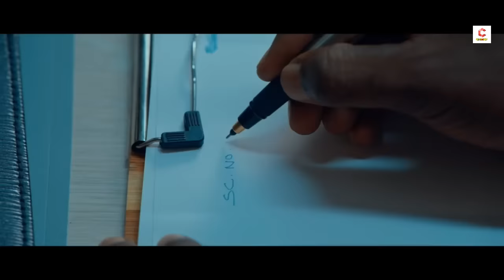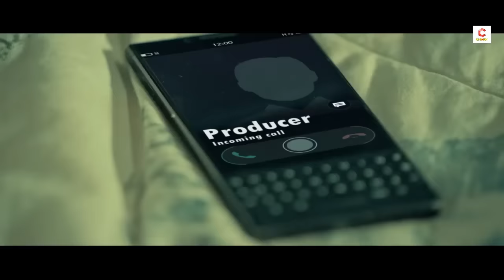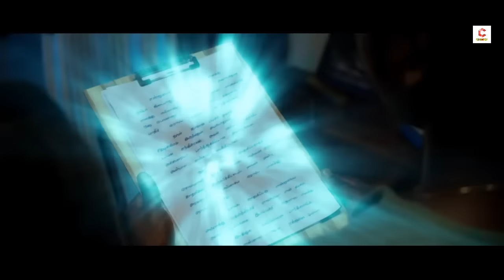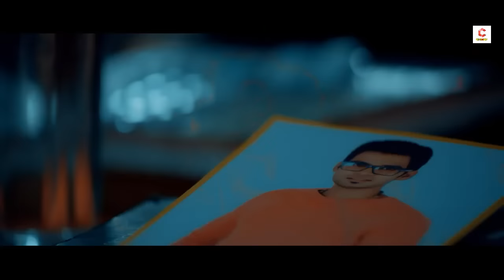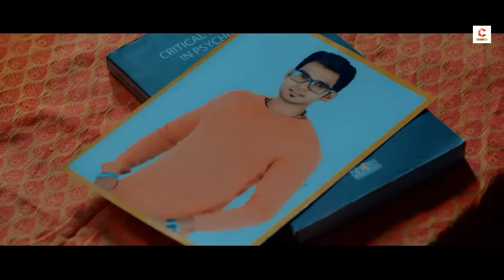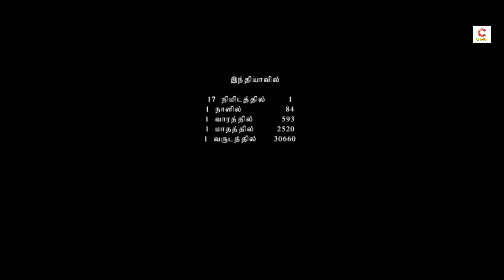181 (Real Haunted Story) | South Hindi Dubbed Full Horror Movie | Horror Movie in Hindi Full Movie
Starring - Aari Arjunan, Gemini Ryker, Reena Krishnan, Vijay Chanduru
Written & Directed by Isaq
Produced by P B S Esa Ghugha
DOP: Prasad D.F.Tech
Editor: S.Devaraj